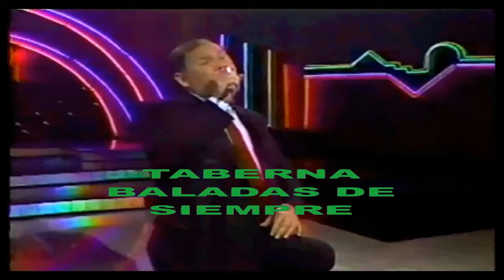LEO DAN MI ULTIMA SERENATA TABERNA BALADAS DE SIEMPRE ARMENIA (QUINDIO)